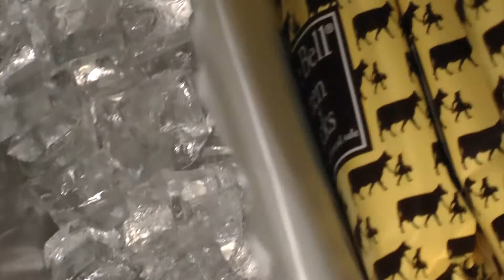Family Camp - Kids Class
2012 Summer Hindu Family Camp - Kids Class